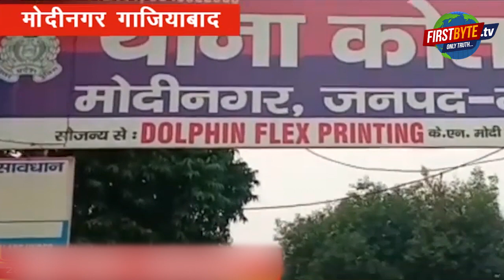12 साल की बच्ची के साथ दो नाबालिग छात्रों ने किया दुष्कर्म ।। मोदीनगर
12 साल की बच्ची के साथ दो नाबालिग छात्रों ने किया दुष्कर्म ।। मोदीनगर